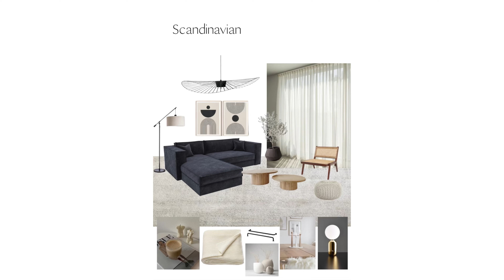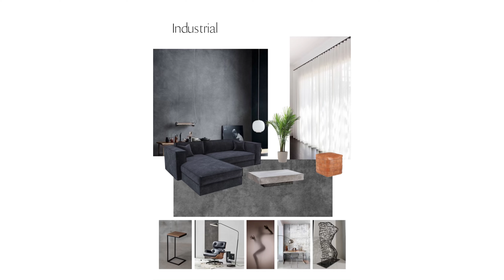Kako urediti prostor sa tamnom garniturom - saveti arhitekte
Kako urediti prostor sa tamnom ili crnom garniturom. Evo kako!

Crna boja je moćna i glamurozna, ali samo ukoliko se koristi kako treba.
Ukoliko je previše koristimo, i bez nekih pravila, onda crna boja brzo postaje dosadna. Postaje gruba, bez teksture, i predvidiva.

Crna boja je postala deo palete neutralnih boja. Ali ovaj trend ne prihvatajte tako olako. Ukoliko uvedete crnu boju na pravi nacin, uz neutralne boje, dobićete vanvremenski dizajn enterijera.

Pitanje je kako urediti prostor da dobijemo taj vanvremenski dizajn.

Evo nekoliko saveta kako to da uradite a da ne napravite greške.

- ako koristite mešavinu crne i bele, savet je da koristite male, srednje i velike uzorke zajedno sa crnom i čistom belom kako biste stvorili upečatljiv izgled.

- bitno je da stvorimo dubinu,  upotreba crne i čiste bele daje svež izgled. Kombinacijom ove dve boje dobijamo eleganciju i čistoću.

- ako ste izabrali crnu garnituru, dodajte neke detalje i dekoraciju oko garniture kako biste upotpunili izgled. Primer sitnica su lajsne, ramovi, jastučići, ćebad, tepih, neke zidne obloge. Koristite akcentnu boju jastučića  kako bi garnitura došla još više do izražaja, a umanjićete njenu oštrinu.

- još jedan trik je da zamislite crnu garnituru kao malu crnu haljinu. Imate odličnu osnovu, ali su vam potrebni neki detalji kako biste dodali toj garnituri život.

- poslednji savet je koje boje idu uz crnu garnituru. Mnoge boje se slažu sa crnom bojom, ali je bolje znati koje boje ne idu uz crnu boju kako ne biste napravili grešku.
To su svakako neonske boje, one se nikako ne slažu sa crnom bojom. Previše jarke boje takođe ne idu uz crnu, kao što su crvena, zelena, plava, narandžasta, žuta. Razlog tome je jer uz ove boje, crna može izgledati isprano.

Nadamo se da su vam se dopali saveti i da su vam korisni.
Kod nas u salonu vi birate štof i boju ugaonih garnitura, kao i ostalog nameštaja. Iz tog razloga, vrlo lako možete kombinovati boje i učiniti vaš prostor onakvim kako ste ga i zamišljali.

Posetite nas:
📍Miloša Obrenovića 14b, Pančevo
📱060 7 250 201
📍Pančevački put 83, Beograd
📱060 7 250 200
🅿️Obezbeđen parking
🛠Izrađujemo, dostavljamo i montiramo nameštaj
💻geppetto.rs